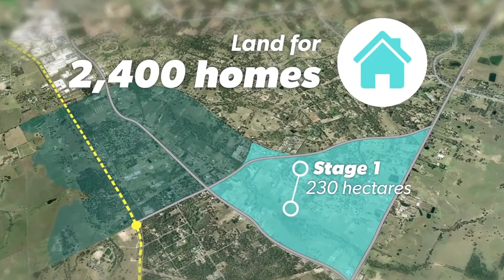2 Harkness Road, Oakville NSW 2765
Urban Greenfield is proud to offer 2 Harkness Road, Oakville, for sale by Expressions of Interest.

Situated in the rapidly expanding North-West Priority Growth Area, only minutes’ from Windsor Road, the proposed Outer Sydney Orbital and just a short commute to the future Sydney Metro.
This superior 5-acre, R3 Medium Density Residential development opportunity provides astute developers a rare offering to capitalise on 20,239m2 of rezoned land which is predominately cleared and ready for a mix of high-quality R3 Medium Density housing types.